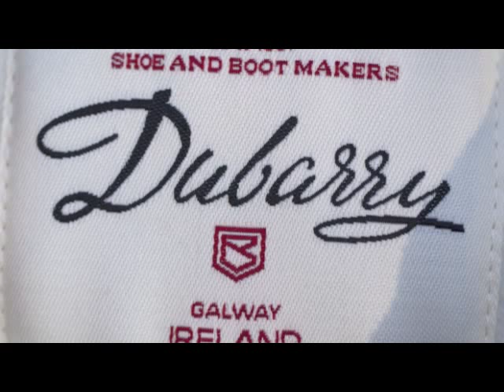Dubarry of Ireland Spring Summer Collection 2012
LONG WEEKENDS, LAZY DAYS ...LOVE DUBARRY

The Dubarry Spring Summer Collection contains bright, clean colours, in a fresh, contemporary palette looked fabulous and provided a perfect harmony of style, comfort and performance. We have introduced some classic casual tops for women, along with some bold new colourways for your favourite Carra quilted jacket and Cullin quilted gilet.

For men, we are really excited to introduce Atlantic, which is quite simply the most comfortable deck shoe we have ever created. There's also a great new down-filled gilet called Arklow that's going to be a must-have whether on land or on the water. We've also got some beautiful new women's bags in our signature luxury leathers, as well as a superb quality range of leather boots, high performance sailing boots and deck shoes, jackets and knits, essential accessories and, of course, our wonderful tweed collection.

Whatever you do, wherever you go over the coming months, respect the ocean, respect the land, keep safe and enjoy every moment. Where will you go in yours?